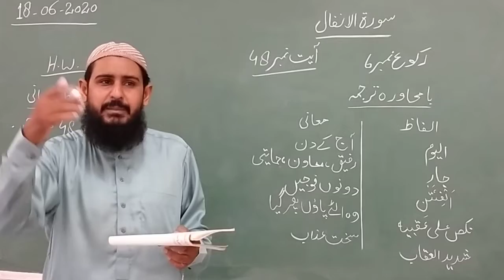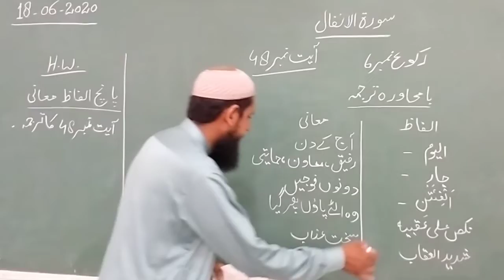Isl 18 June 8th class